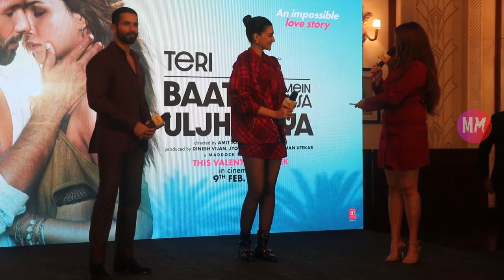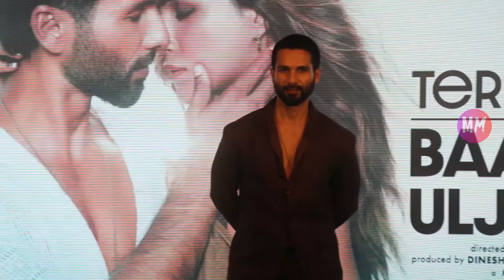Kriti & Shahid Kapoor's Upcoming Movie "Teri Baaton Mein Aisa Uljha Jiya" Promotions in Delhi P 2